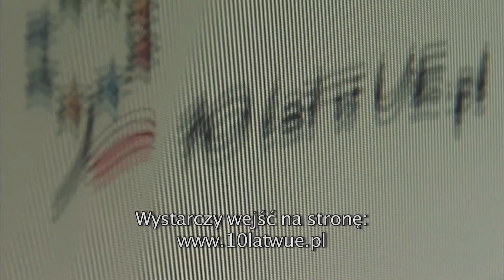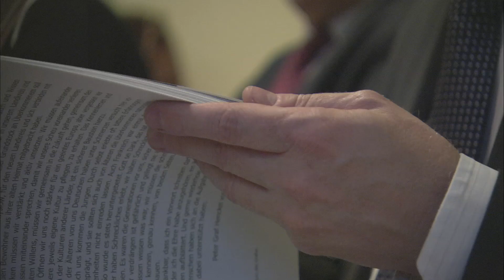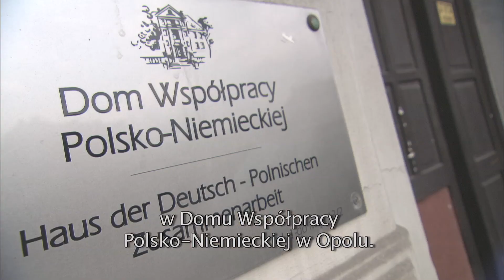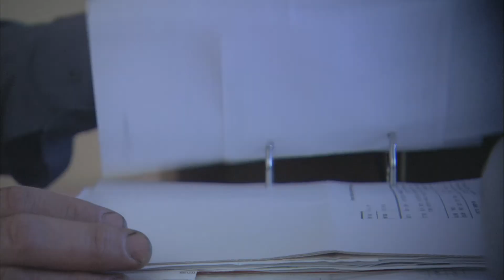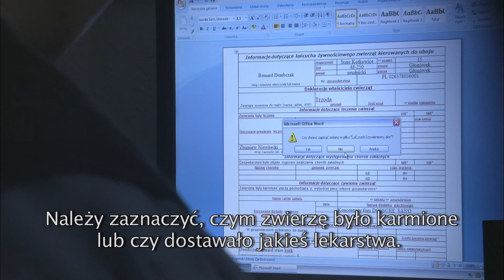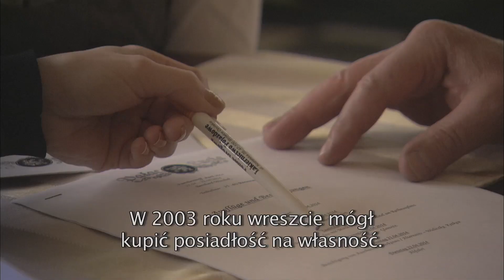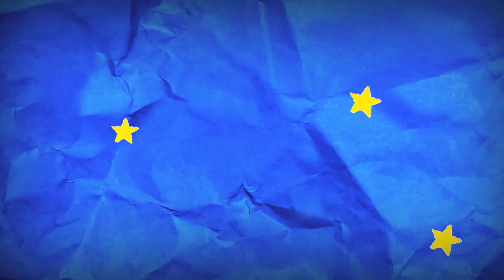Schlesien Journal 06.05.2014 | 10 Jahre EU-Beitritt Polens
Seit 10 Jahren gehört Polen zur EU. Deshalb zeigen wir heute drei persönliche Geschichten von Menschen, für die der EU-Beitritt damals und heute immer noch eine besondere Bedeutung hat. Wir fassen diese 10 Jahre in der EU aus der Sicht der deutschen Minderheit zusammen.

Dokładnie 10 lat temu Polska przystąpiła do Unii Europejskiej. W związku z jubileuszem opowiemy Państwu historie trzech osób, dla których wydarzenie to okazało się ważne. Ponadto podsumujemy członkostwo w UE z perspektywy mniejszości niemieckiej.

News: Tage der EU-Fördermitteln, Dni Funduszy Europejskich, HAUS-Donnerstage "Sieht Brussel die deutsche Minderheit? sieht die deutsche MInderheit Brussel?